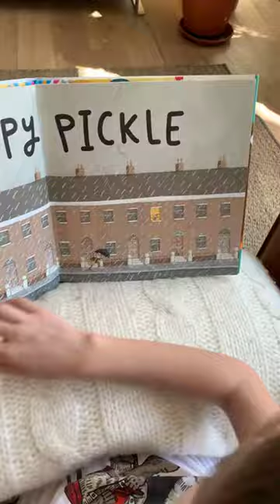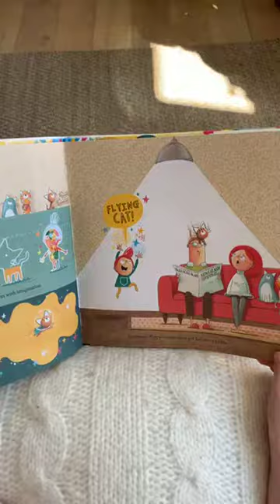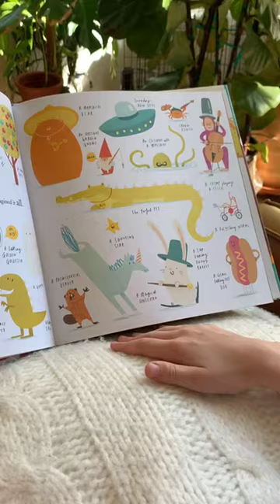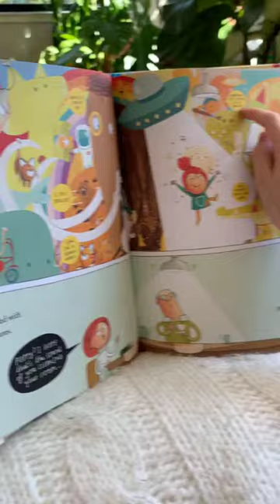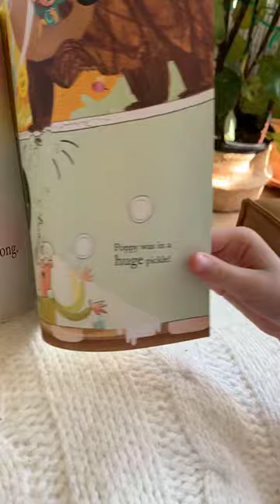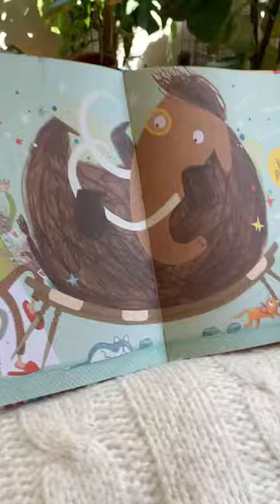Poppy Pickle - Angol gyerekkönyv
Emma Barlett: Poppy Pickle
Poppy-nak hatalmas fantáziája van. Akkora, hogy bajba is kerül miatta. Angolul tanulóknak ajánljuk!

Book+KID+Idea=booKIDea!

Felolvasás a legjobb angol gyerekkönyvekből. Júniustól augusztusig minden héten kétszer